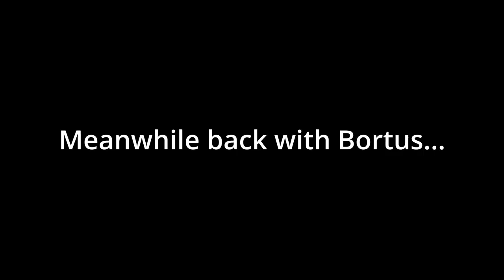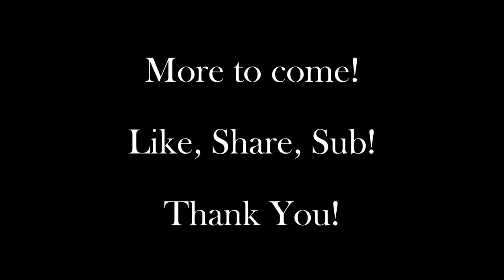7 ways the Moclans Failed on The Orville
Can the moclans overcome their shortcomings when it comes to the moclan female?